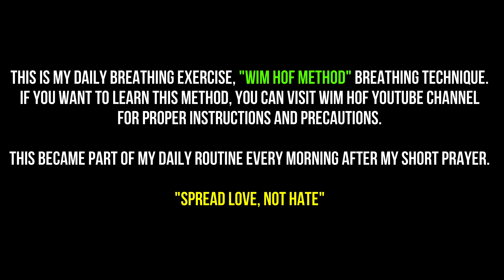WIM HOF METHOD Health & Wellness Relieves Stress Calming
Wim Hof Method | Health & Wellness | Relieves Stress | Calming | My Daily Breathing Routine

This is my daily breathing exercise, "Wim Hof Method" breathing technique.
If you want to learn this method, You can visit Wim Hof youtube channel
for proper instructions and precautions.

This became part of my daily routine every morning after my short prayer.

If you feel the urge to breathe during breathe holds. It's okay, just let it go. Don't force it. Be safe and God bless!

"Share Love, Not Hate"

Credits to Wim Hof for the guidance and sharing his methods.